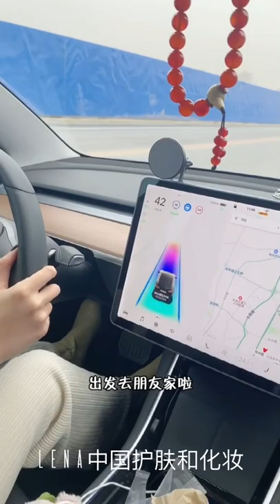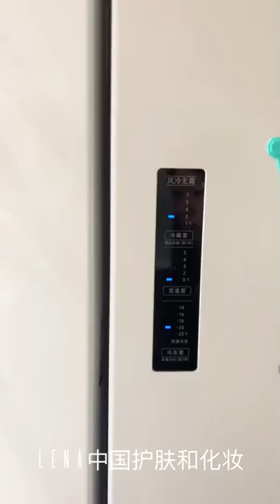A CHILL DAY VLOG || 寒冷的一天 vlog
请继续观看并订阅更多每日视频博客。 享受轻松无声的 Vlog

 我所有的视频目前都是在 Vertical Angel 中使用 iPhone 12 拍摄的

 •••未经许可擅自复制和转发我的视频将被举报•••
 谢谢

 谢谢